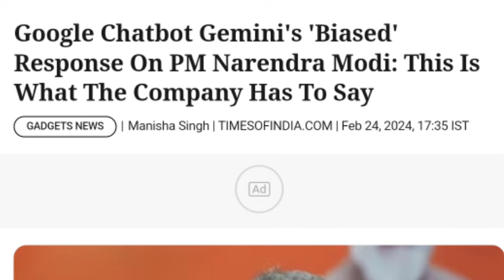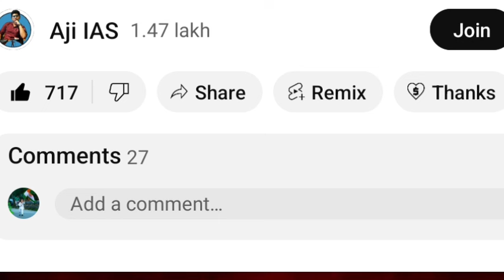அதிரவைத்த பாஜக பேனர் அண்ணாமலைக்கு எதிராக கட்சிக்குளேயே சதி களைஎடுக்கபடும் கறுப்பாடுகள் கலக்கும் மோடி